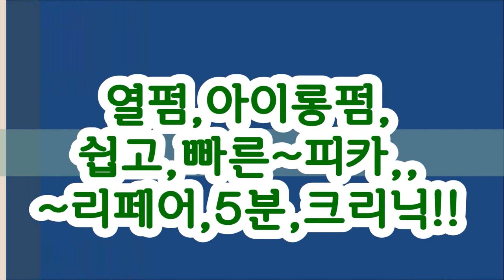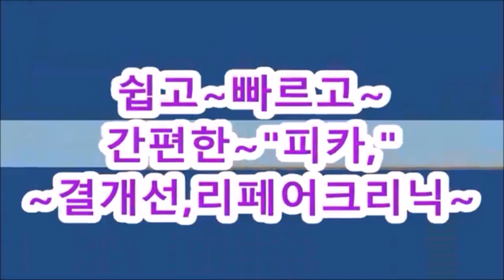[열펌고수] 어려운,극손상모~ 강곱슬 매직,,,,쉽고빠른~연화작업기술!!!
ㅡㅡㅡㅡㅡㅡㅡㅡㅡㅡㅡ